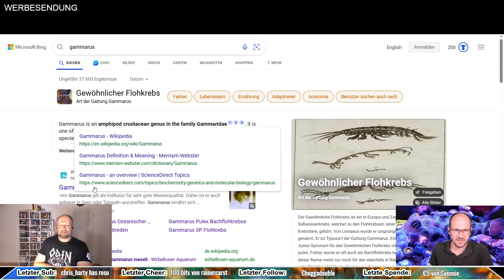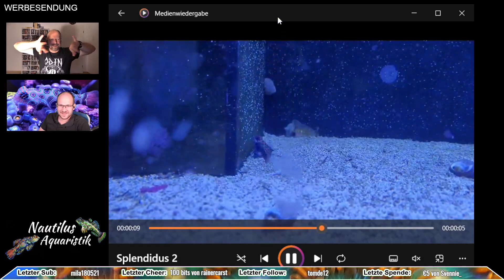Wie bekommt man legal LSD?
Was ist der LSD-Leierfisch? Wo ist der Unterschied zum Mandarin-Leierfisch? Was macht einen Leierfisch aus? Welche Feinde haben Leierfische?

Diese Fragen und vieles weitere klären wir in diesem Video.

Wir bieten nicht nur eine große Auswahl an Korallen, Fischen und Krabblern in unserem Ladengeschäft in Naunhof und unserem Online-Shop, sondern Du findest uns und unsere Community auch hier: